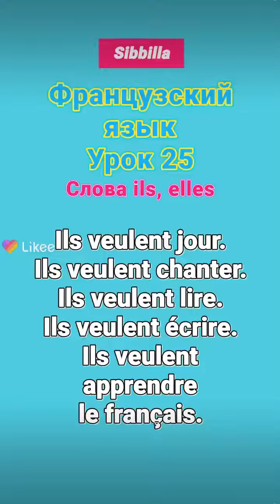13 октября 2022 г.